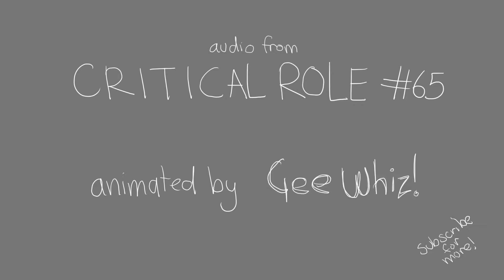Critical Role Animated - Do You Spice?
You cool?